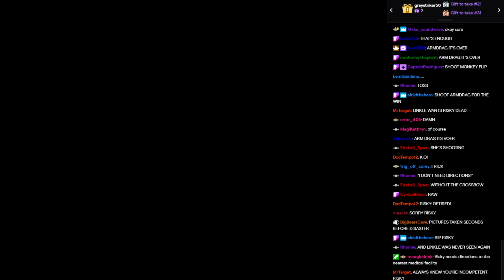WVGCW GENESIS S5E14: Playoffs: 02: BotR: Backstage Brawl: Risky Boots vs Linkle